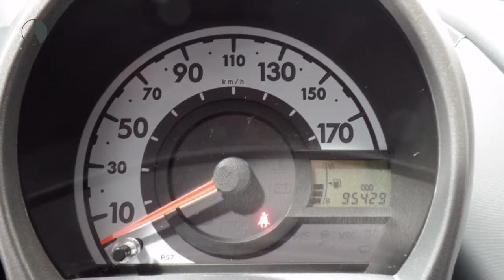Toyota Aygo 1.0-12V + | 5 deurs | Airco